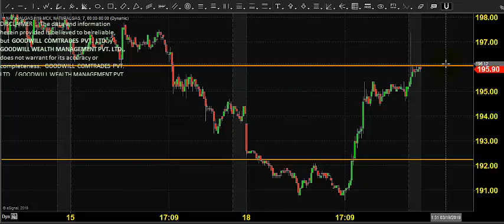MCX NATURAL GAS TRADING TECHNICAL ANALYSIS MARCH 19 2019 TAMIL CHENNAI TAMIL NADU INDIA